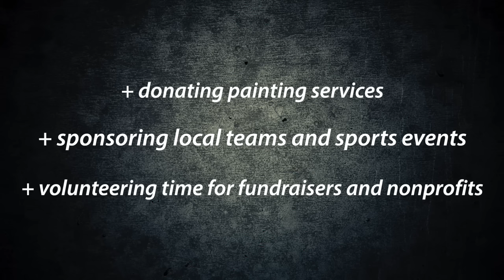PRO on the Go: Giving Back - Sherwin-Williams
Painting contractors that get involved in their communities are discovering: If you give, you get more back. Kevin Nolan of Nolan Painting shares some secrets of his company's community service marketing success. For more Pro on the Go videos